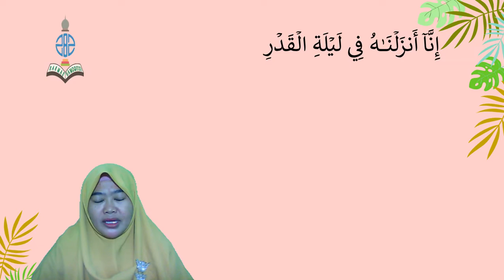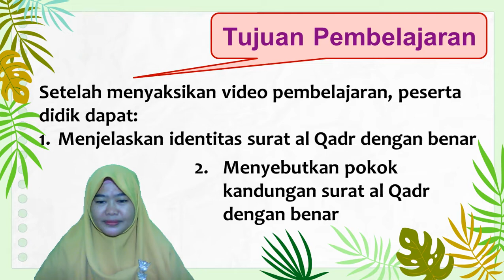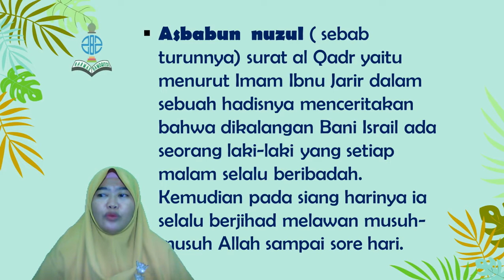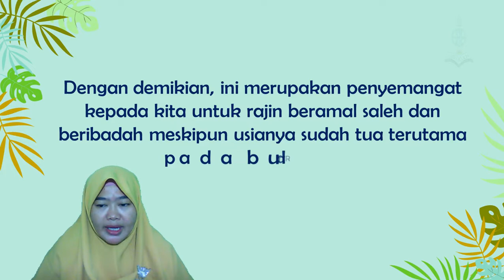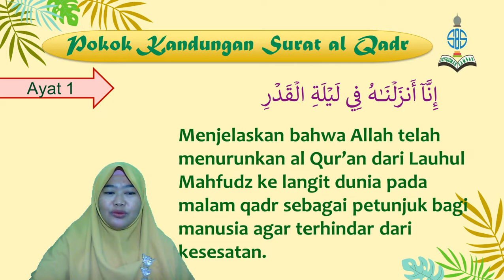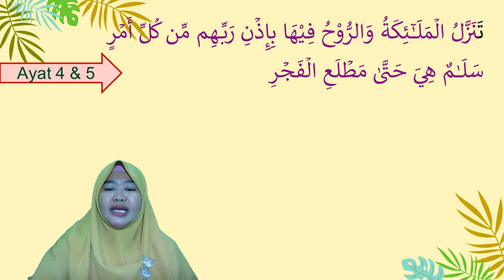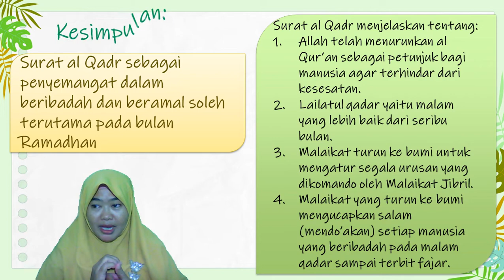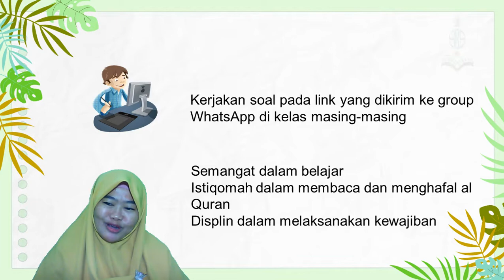Al Qur'an dan Hadits | Kelas 6 | Semester 1 | Pertemuan ke-5 | Isi Kandungan Surat Al Qadr